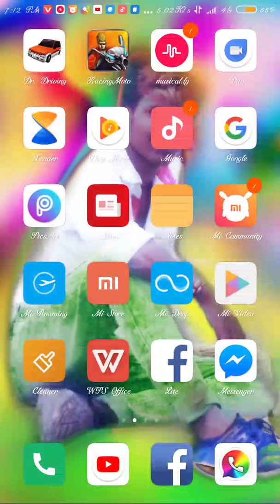Lal Bahadur Singh